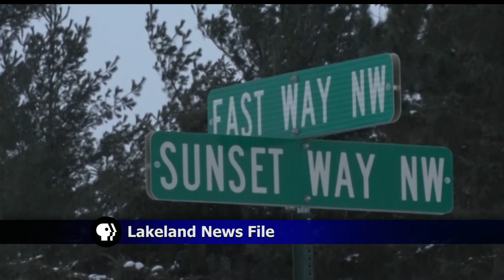Bemidji Man Sentenced In January Arson Case